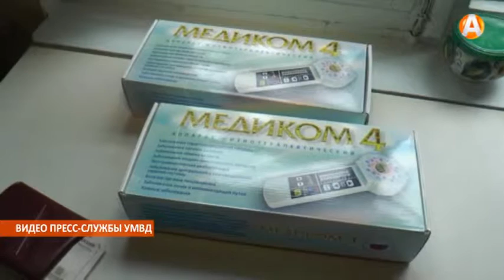Пенсионерам мошенник продал «медицинский» прибор 20.08.2015